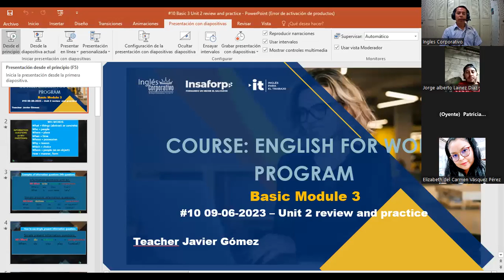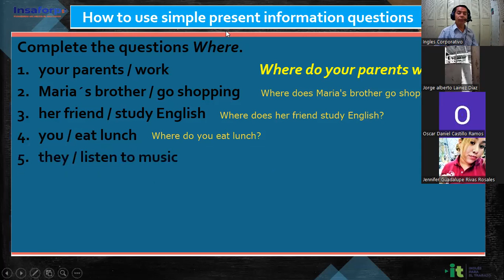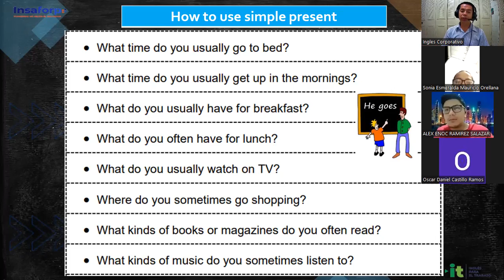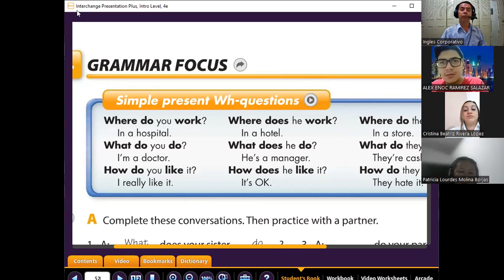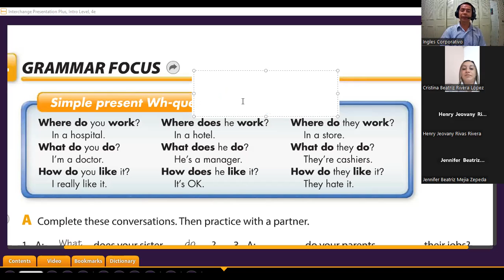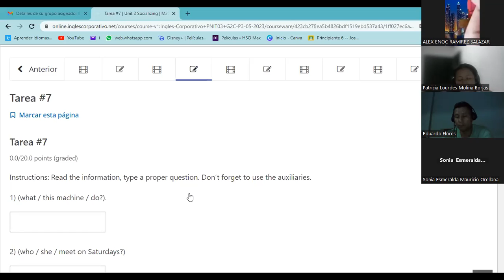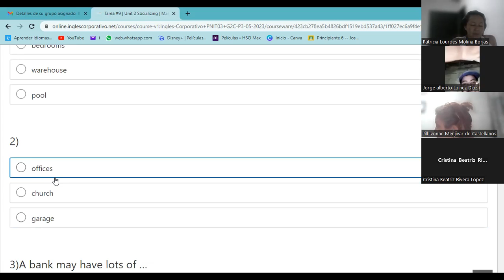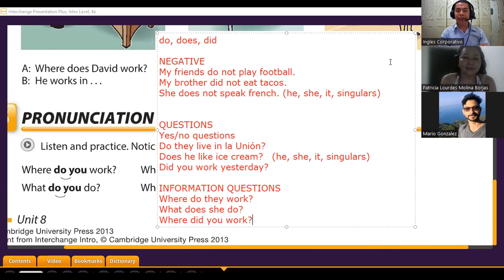Sesión 10 -09-06-2023-29750-8048-0082/2023-Gómez- Unit 2 Review and practice